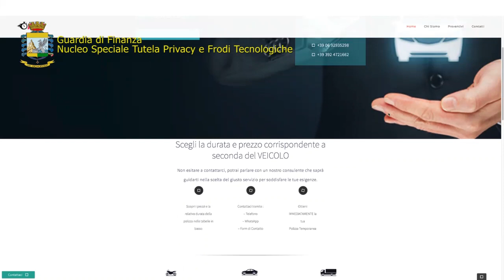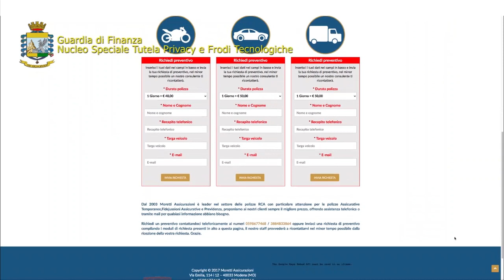Operazione Fake insurance - Falsi broker assicurativi delle RC auto online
Smantellata la rete dei falsi broker assicurativi che truffavano i cittadini proponendo RC auto su siti Web all'apparenza convenienti ma che non offrivano nessuna copertura.